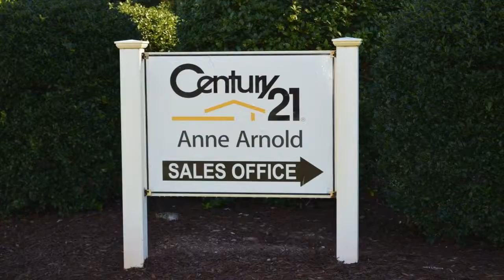Lockwood Folly Virtual Tour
Sitting right on the Lockwood Folly River, this beautiful community is with minuted to Holden Beach, NC